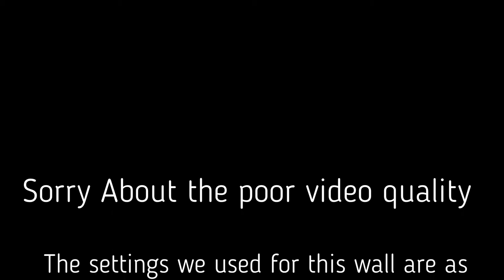Lighthouse R7-ER Video Wall 6x3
Lighthouse R7-ER Video Wall.

This wall was build in preparation for a Halloween event.

We used the following settings.

Lighthouse LIP-XGA Controller
ER (Enhanced Resolution) Mode On
XGA 60HZ
384x504 Output size